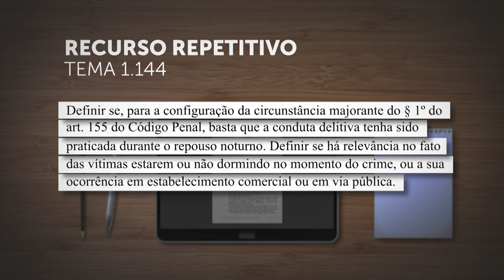Repetitivo vai definir condições para aumento de pena no furto cometido durante a noite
Sob a sistemática dos recursos especiais repetitivos (Tema 1.144), a Terceira Seção do Superior Tribunal de Justiça (STJ) vai decidir se, para a incidência do aumento de pena previsto no artigo 155, parágrafo 1º, do Código Penal, basta que o crime de furto tenha sido praticado durante o repouso noturno.
REsp 1979989
REsp 1979998